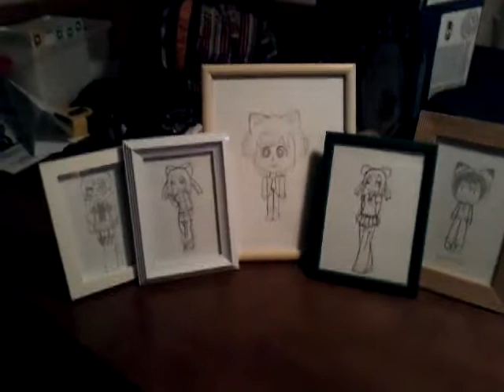some information + new video coming soon (possibly)